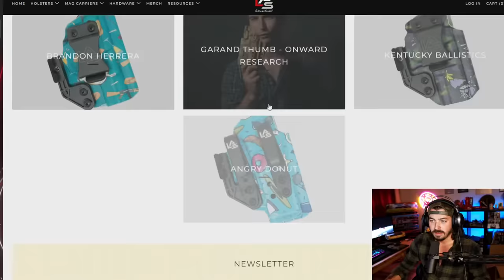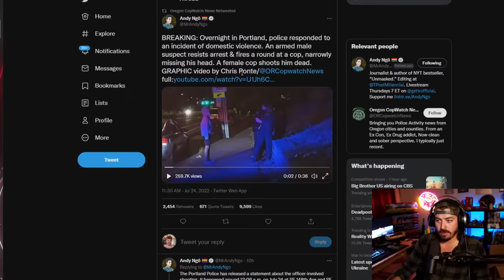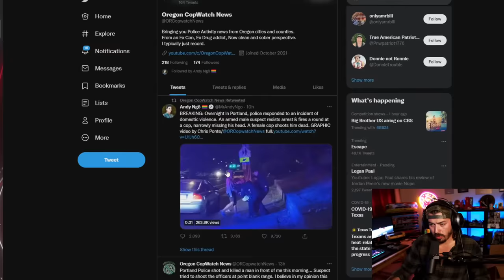Cop Nearly Loses His Head In Pistol Struggle - Portland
Welcome to a live shooting breakdown! I wanna show ya'll a little pistol trick!